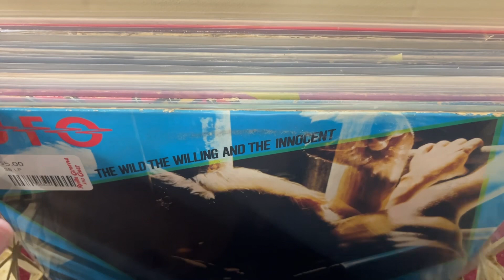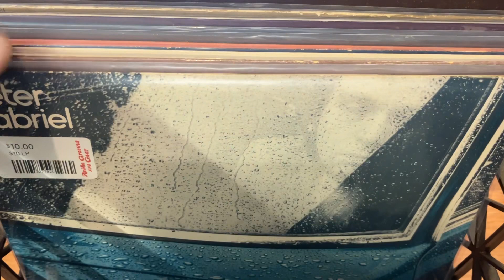New Arrivals - Vinyl Records - Revilla Grooves and GEar - Milltown, NJ